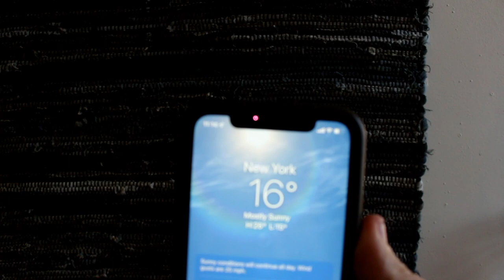Iron Heart Indigo Snake | 21oz Denim Review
As it's getting colder here, I thought it would be a good time to review my heaviest jeans - Iron Heart Indigo Snake. Let me know what you think!